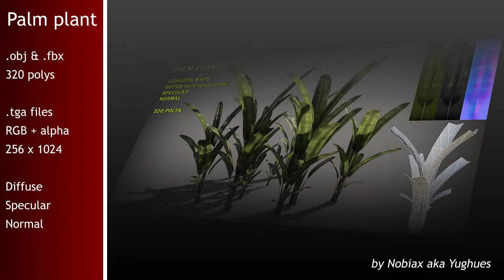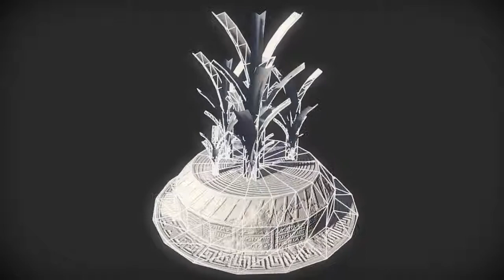Free Palm plant | Nobiax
[FR]